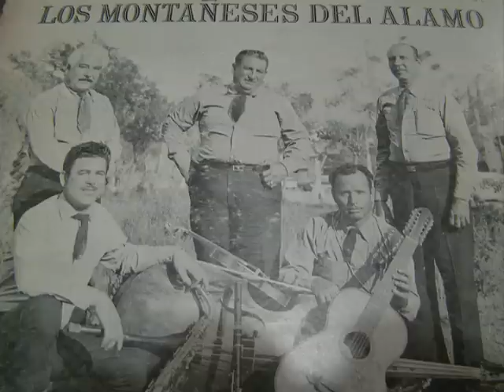Montanesses del Alamo - Corrido: "Clave 7"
Esto es corrido , no babosadas "alteradas" !